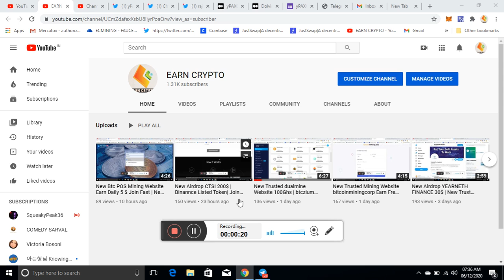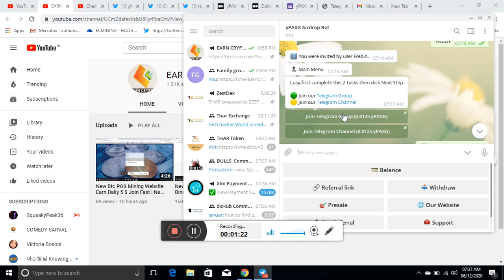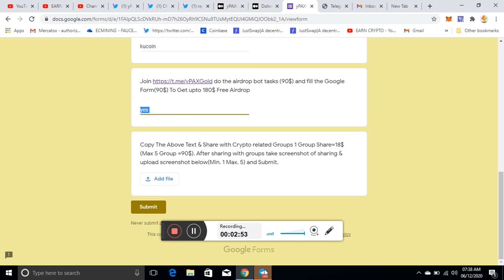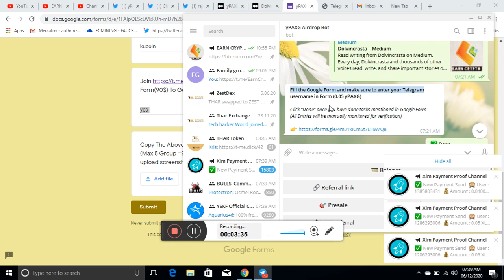Join New yPAXG Free Airdrop Upto 180$ | Allreaddy 2 Project In Grow This YPAXG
join yPAXG airdrop

                   💥 Video Tags 💥
trust wallet,
new crypto wallet,
New Crypto Earning Apps 2020,
Trust Wallet Airdrop,
KIN Token Airdrop ,
Trust wallet airdrop,
Trusted airdrops,
Crypto Airdrops Of October 2020,
Ethereum Airdrop,
October airdrops,
Bitcoin Airdrop,
New Airdrop
Big profit Airdrop,
cryptocurrency news,
UNII airdrop,
Uniswap airdrop,
Binance airdrop,
Morpher airdrop,
No KYC airdrop,
bitcoin airdrops,
Bitcoin,
Make money online,
New Airdrop,
trustwallet application,
trustwallet Airdrop,
crypto currency,
bitcoin news,
trust wallet,
trust wallet airdrop,
trust wallet app,
twt token,
bitcoin cloud mining 2020 free,
free bitcoin mining,
Legit bitcoin mining site for investment,
Make money at home with bitcoin,
Free Bitcoin Free Bitcoin,